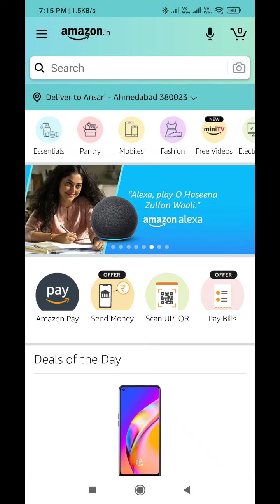Amazon Guess the famous places Quiz Answers Today l 18 June 2021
Amazon Quiz Answers: Watch Video to get Answers of All Questions in it, Answer it on Amazon App before l 18 June 2021 and stand a chance to Win

Questions :-

Q1:-This Historical landmark is located in _____?

Q2:-Where this statue is located?

Q3:-This Historical place is located in _____?

Q4:-Name the country where this pyramid is situated.

Q5:-Name the country, where Grand Canyon is located.

topics covered :-

amazon quiz
amazon quiz answers Today
18 june amazon quiz
18 june amazon quiz

 Other quiz:-

Today quiz,

Quiz Time,

Fun zone,

Amazon Quiz,

answers,

18 June 2021 Amazon quiz,

Amazon quiz l 18 June 2021 Answers,

18 June 2021 Amazon quiz,

18 June 2021 Amazon quiz answers,

Amazon Guess the famous places Quiz